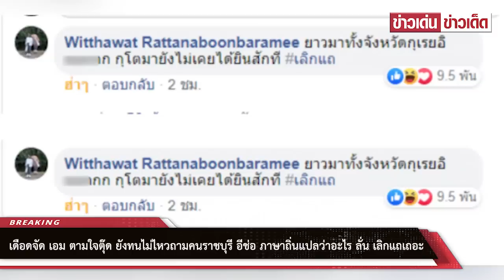เอ็ม ตามใจตุ๊ด ยังทนไม่ไหวถามคนราชบุรี อีช่อ ภาษาถิ่นแปลว่าอะไร ลั่น เลิกแถเถอะ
ขอบคุณที่มาจาก Witthawat Rattanaboonbaramee